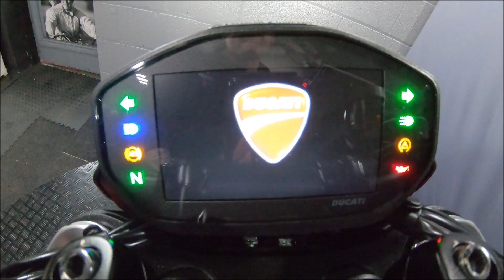Ducati Hypermotard 950